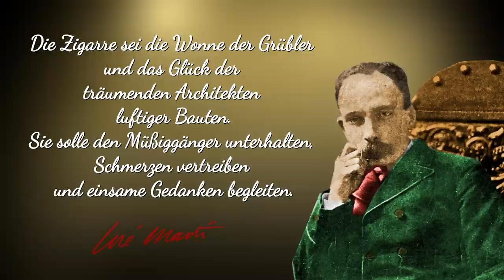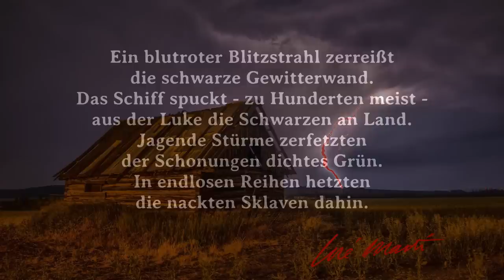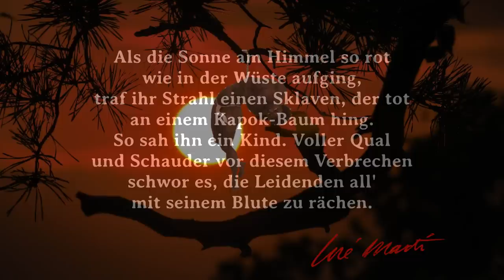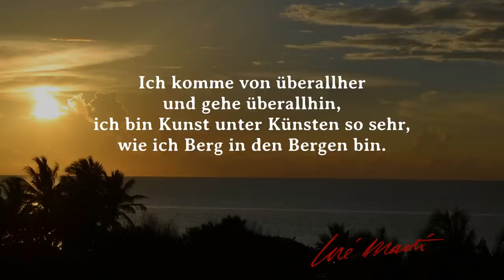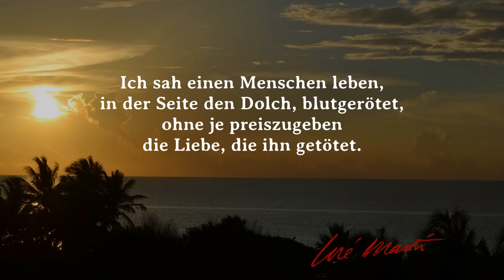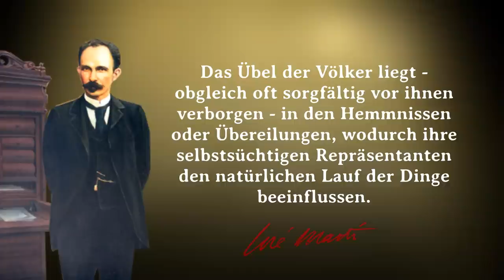H. Upmann Cuba vs. H. Upmann USA - „Connossieur A“ gegen „Vintage Cameroon“ - Zigarrentest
Zigarrentest mit Götterfunken von José Martí.
Montecristo,  Partagas, Romeo y Julieta, San Cristobal oder eben H. Upmann: Die Aficionados in den USA müssen größtenteils auf echte kubanische Zigarren verzichten – nicht aber auf die großen Namen der kubanischen Traditionsmarken. Die aus Kuba geflohenen oder vertriebenen Tabak-Fabrikbesitzer, Farmer, Roller und Masterblender brachten neben beträchtlicher Erfahrung und reichlich kubanischer Tabaksamen auch zahlreiche Markenrechte mit ins Exil. Aber kann eine sogenannte Kuba-Fake-Zigarre aus den USA tatsächlich gegen das „Original“ bestehen?